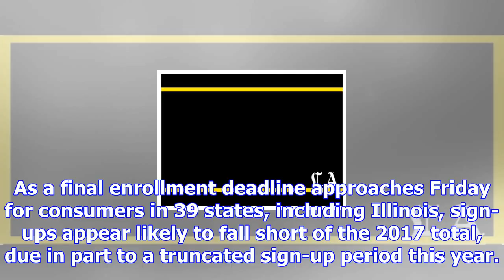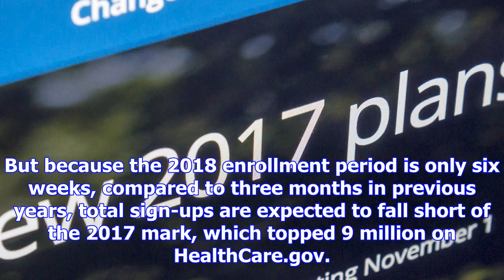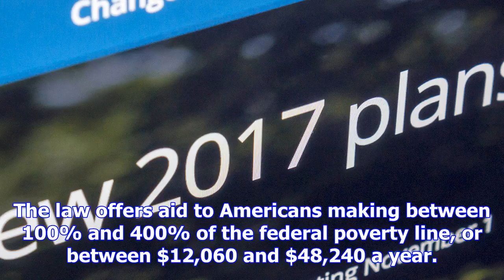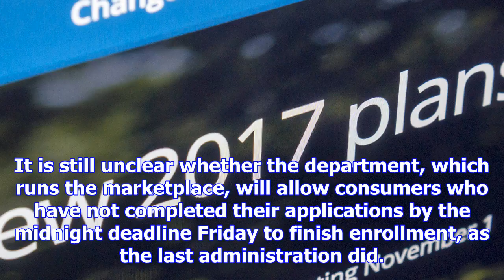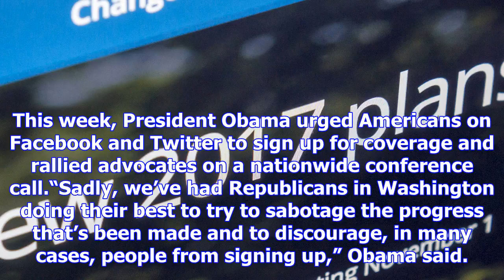Obamacare sign-ups quicken as final enrollment deadline approaches in many states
Millions of Americans are signing up for 2018 coverage through the Affordable Care Act, defying the ...